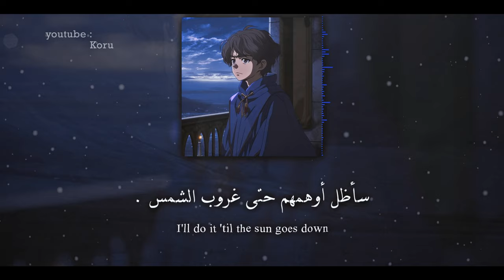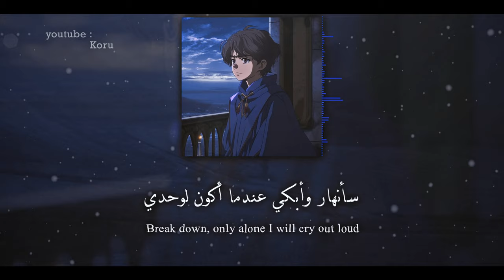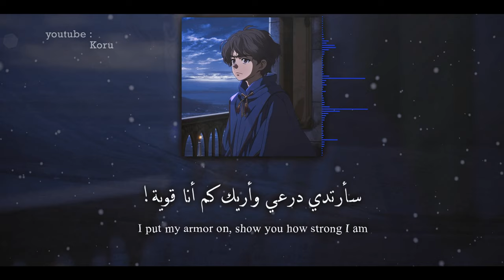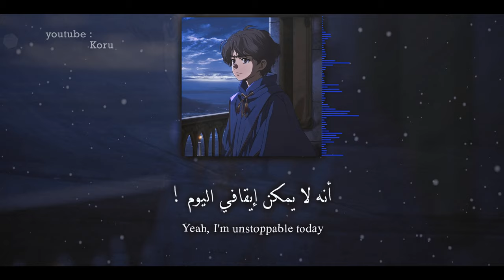𝙐𝙣𝙨𝙩𝙤𝙥𝙥𝙖𝙗𝙡𝙚 | الأغنية الشهيرة "لا أقهر" [ مترجمة + بدون موسيقى وصوت مطر ]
غيرت الستايل اليوم شوي :3 - الأغنية بطلب من : @JannaMahmoud
ــــــــــــــــ
✦ Follow & like ✦ Kuro.14 - حسابي انستا : snekrz.14
 (كان عندي قناة قبلها لكن أنحذفت فبرجع انزل الفيديوهات اللي كانت فيها ثم انظم التنزيل فهذي القناة
ــــــــــــــــــــــــــــــــــــــــــــــــــــــــــــــــــــ
Lyrics :
Oh, yeah
Yeah, yeah
I'm unstoppable
I'm a Porsche with no brakes
I'm invincible
Unstoppable today
Unstoppable today
Unstoppable today